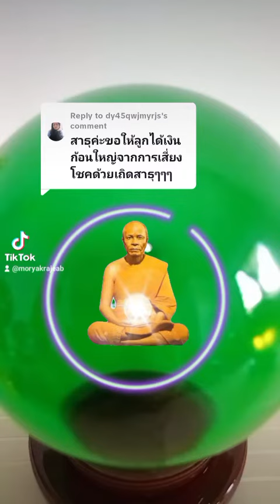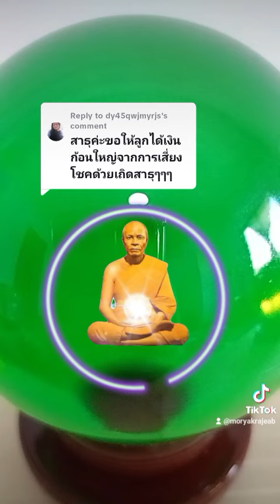🔮🔮🔮อนุโมทนาสาธุบุญค่ะ